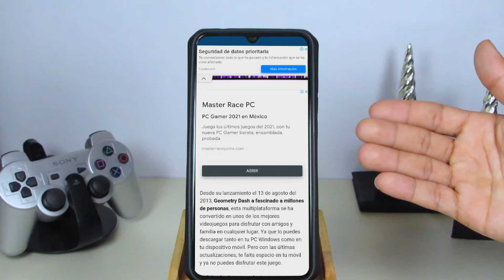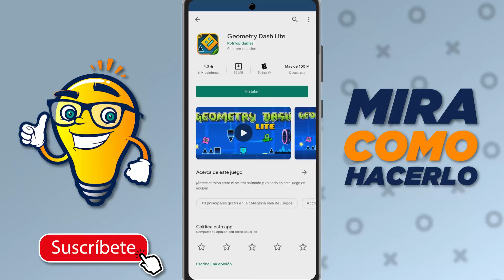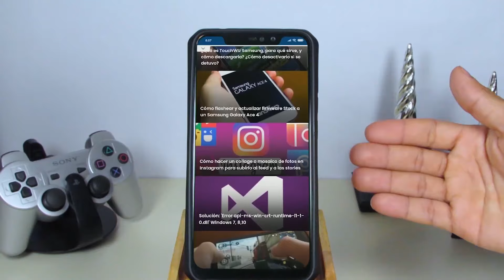¿Cómo descargar GEOMETRY DASH? - Última versión para celular o PC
En este video aprenderás ¿Cómo descargar GEOMETRY DASH? - Última versión para celular o PC. En Mira Cómo Hacerlo encontrarás la información que estás buscando.